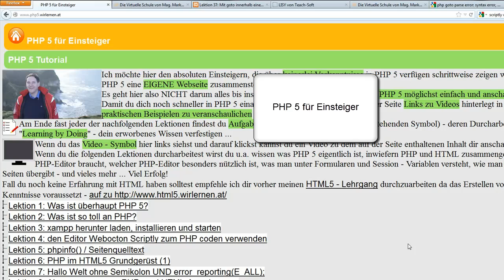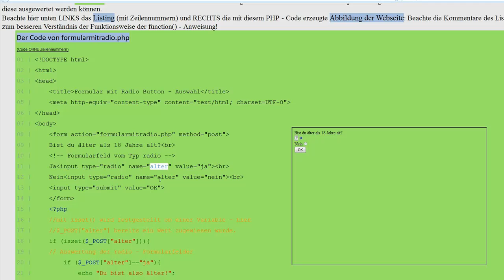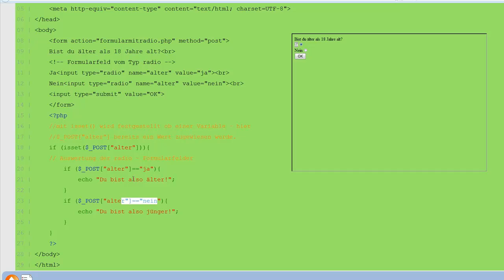Lektion 45: Formular mit Radio Button - Auswahl